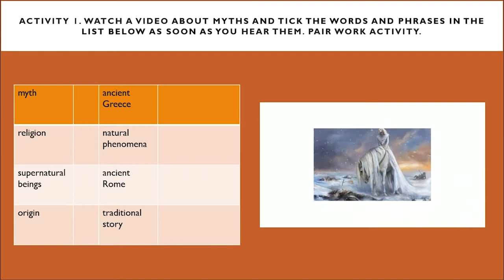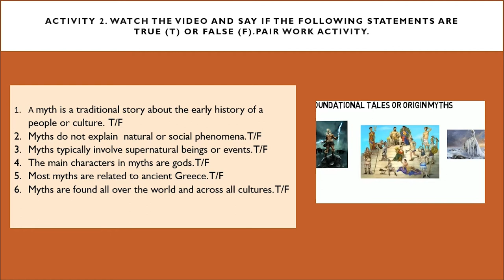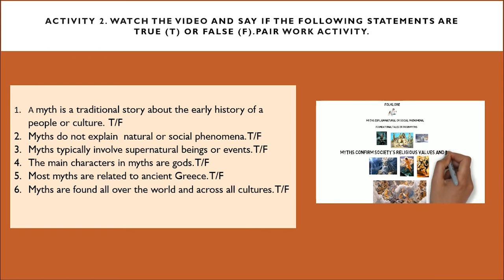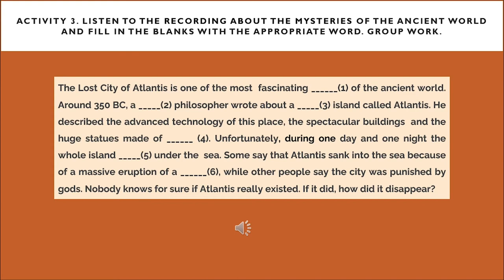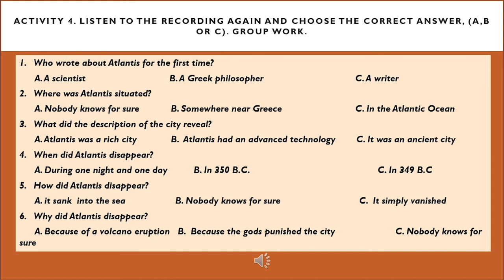Myths and Mysteries. Vocabulary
Resursa educațională este structurată pe cinci activități de învățare proiectate pentru dezvoltarea competenței specifice.
1.1. Cele cinci activități de învățare sunt axate pe formarea deprinderilor de înțelegere a unui text audiat, prin exersarea abilităților de identificare a ideilor principale din mesaje orale
provenind din surse media diverse, cu ajutorul unor imagini suport.
Exercițiile propuse, precum și formele de organizare a clasei au în vedere activarea cunoștințelor anterioare ale elevilor, demonstrarea gradului de înțelegere a cerințelor fiecărei sarcini de lucru, colaborarea constructivă între elevi și, nu în ultimul rând, exersarea abilităților de gândire critică.
Tema și contextul de comunicare le sunt familiare elevilor și adecvate vârstei și nivelului de competență lingvistică ale acestora. Conținuturile activităților de învățare sunt conforme programei școlare, contribuind la integrarea armonioasă a informațiilor/cunoștințelor despre mituri și mistere într-un univers familiar elevilor.
Activitatea 1.
Elevii vizionează un material pentru a identifica elemente de vocabular referitoare la mituri. Ei bifează într-un tabel cuvintele referitoare la mituri. Activitate în perechi.
Activitatea 2.
Elevii vizionează din nou materialul video anterior pentru a identifica valoarea de ADEVĂR sau FALS a șase propoziții care includ elemente de vocabular referitoare la mituri.
Activitatea 3.
Elevii audiază un text înregistrat pentru a completa spațiile libere din transcrierea acestuia cu șase cuvinte referitoare la misterele lumii antice. Activitate în perechi.
Activitatea 4.
Elevii audiază a doua oară textul din activitatea anterioară pentru a alege varianta corectă (A sau B) dintr-un exercițiu cu alegere duală axat pe elemente de vocabular referitoare la misterele lumii antice. Activitate pe grupe.
Activitatea 5. Elevii audiază un text înregistrat pentru a rezolva misterul dispariției unui obiect. Ei vor alege varianta corectă dintr-o listă a celor patru suspecți, într-un interval de 15 secunde, după care vor verifica dacă predicțiile lor bazate pe indiciile date au fost corecte. Activitate individuală.